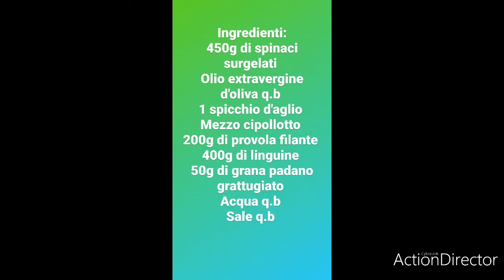Linguine con crema di spinaci e provola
Ingredienti:
450g di spinaci surgelati
1 spicchio d'aglio
mezzo cipollotto
olio extravergine d'oliva q.b
sale q.b
acqua q.b
400g di linguine
50g di grana padano grattugiato
200g di provola filante

N.b
Potete fare al posto delle linguine il riso e potete modificare il formaggio da inserire a fine cottura,al posto della provola potete usare:mozzarella, asiago o fontina .
Se vi piace potete aggiugere anche qualche cucchiaio di panna il gusto sarà più delicato.